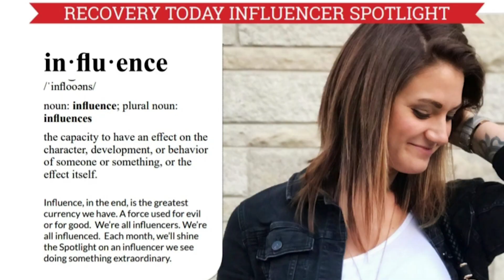Nadine Machkovech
You are not alone. You are good enough.